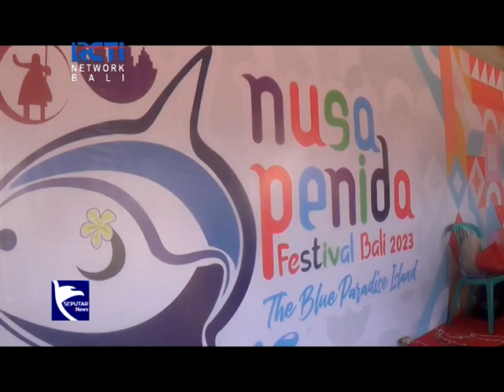Pembukaan Nusa Penida Festival, 700 Penari Bawakan Tari Rejang Pasepan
Nusa Penida, Klungkung - Seputar iNews Bali, 9 Oktober 2023, Pembukaan Nusa Penida Festival, 700 Penari Bawakan Tari Rejang Pasepan